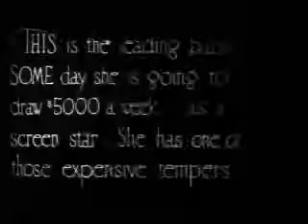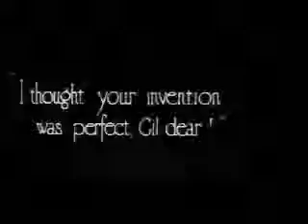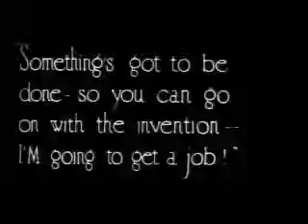201 The Good Sport 1918 part 2)